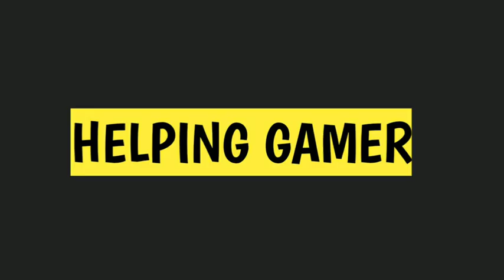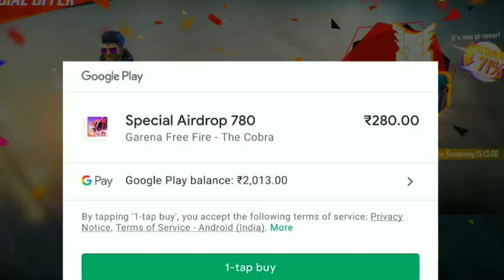FREE FIRE NEW SPECIAL OFFER 😍|HOW TO GET THRONE EMOTE ? Garena free fire